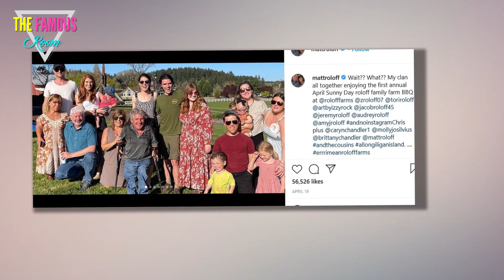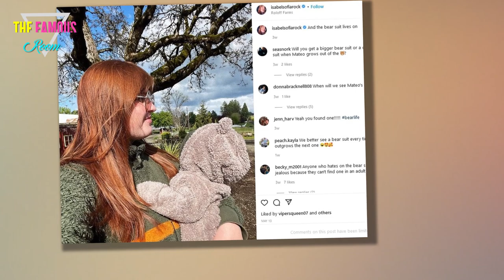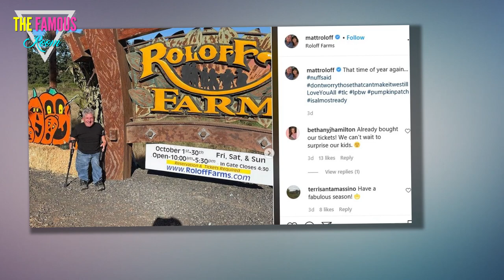BIG CAMEO Little People fans shocked after they spot VERY private family member in the background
EAGLE-EYED Little People Big World fans have spotted a rarely-seen member of the Roloff family in the latest episode of the show.    Several siblings have opted not to appear on the long-running TLC show.  However, some viewers noticed Jacob Roloff's wife, Isabel, make a brief cameo in the latest episode.    Isabel was seen standing near the barn in the background as the family matriarch, Amy Roloff, 57, greeted friends during the farm's final day of pumpkin season.    The red-headed beauty looked discreet, donning a jacket and a hat while celebrating the event with her extended family.    Viewers were shocked at the Isabel sighting as she and her husband primarily shy away from the cameras.  Comments flooded in on Instagram as fans pointed out her appearance on the show.    One person wrote: "You were on LPBW today! Pumpkin season."    Isabel jokingly commented: "yikes lol probably look like a pumpkin myself," referring to her pregnant belly as she was expecting her now 5-month-old son, Mateo.    The 26-year-old hasn't completely stayed away from the drama that's ensued this season,"